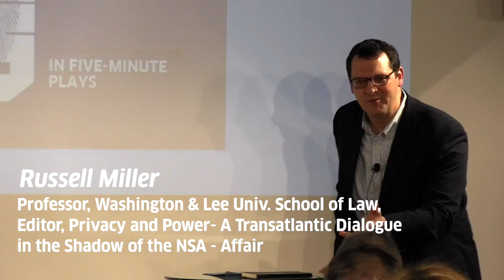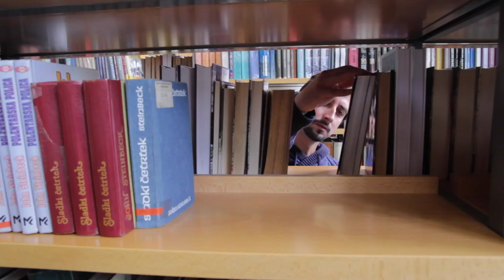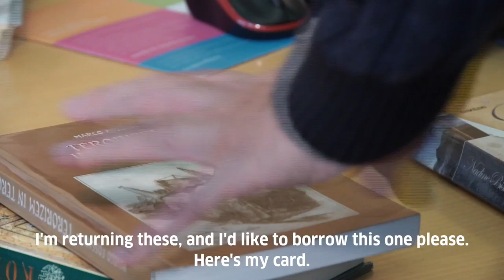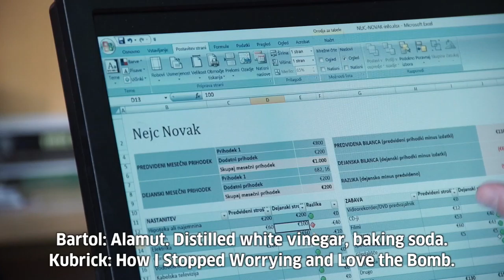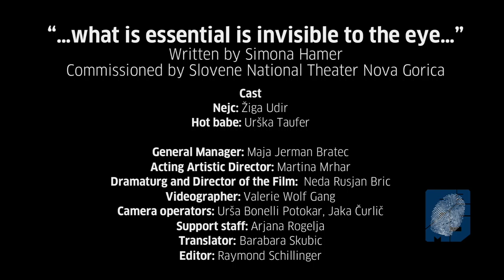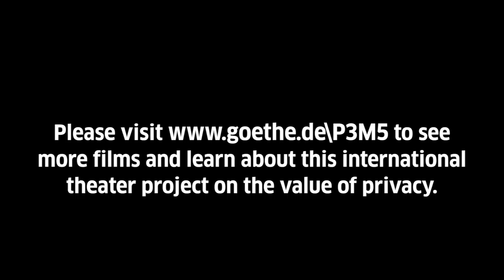Privacy and Power